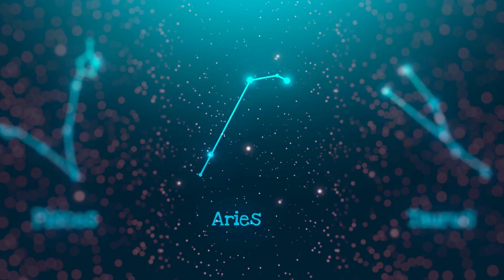মকর রাশি । ১৫ ই মে থেকে ১৫ ই জুন । সাড়েসাতি মানেই খারাপ নয় 15 may to 15 june ।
মকর রাশি । ১৫ ই মে থেকে ১৫ ই জুন । সাড়েসাতি মানেই খারাপ নয়,
অর্থ ক্ষেত্রে যে সমস্যা মিটতে পারে। 15 may to 15 june ।

এই ভিডিওতে ১৫ ই মে থেকে ১৫ ই জুন  এই ১ মাসের রাশিফল সম্পর্কে আলোচনা করার চেষ্টা করা হয়েছে । এই ভিডিওটি মকর রাশির জাতক জাতিকারা বা মকর লগ্নের জাতক জাতিকারা দের জন্য প্রেডিকশন করা হয়েছে।